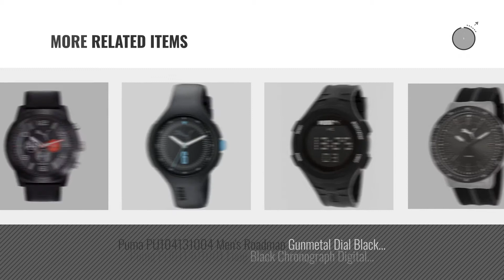Top 10 Puma Watch [2018 ]: PUMA Men's PU103461016 Ultrasize 50 - Silver Brown Analog Display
Black Friday / Cyber Monday PUMA Men's PU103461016 Ultrasize 50 - Silver Brown Analog Display Japanese Quartz Brown by PUMA

Black Friday / Cyber Monday Puma Definition Black Dial Silicone Strap Men's Watch PU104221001 by PUMA

Black Friday / Cyber Monday Puma Mens PU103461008 Ultrasize Metal Black Watch by PUMA

Black Friday / Cyber Monday PUMA Quartz Plastic and Polyurethane Casual Watch, Color:Black (Model: PU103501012) by PUMA

Black Friday / Cyber Monday PUMA Quartz Stainless Steel and Polyurethane Watch, Color:Red (Model: PU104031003) by PUMA

Black Friday / Cyber Monday PUMA Quartz Stainless Steel and Polyurethane Watch, Color:Orange (Model: PU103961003) by PUMA

Black Friday / Cyber Monday PUMA Unisex PU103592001 Gummy Analog Display Analog Quartz Black Watch by PUMA